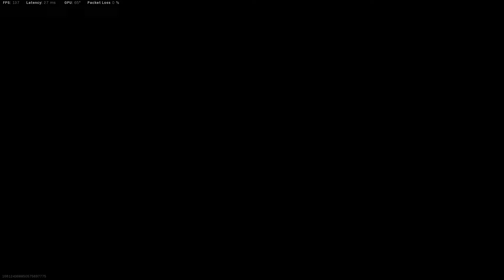Call of Duty Modern Warfare 2019 | Shot with GeForce